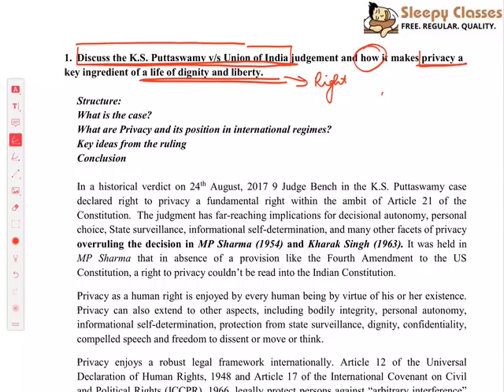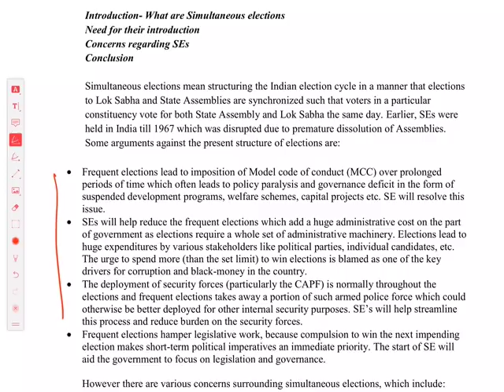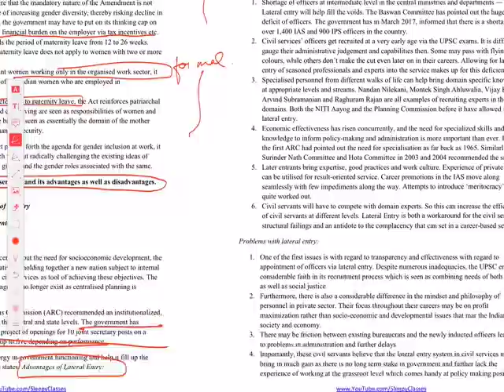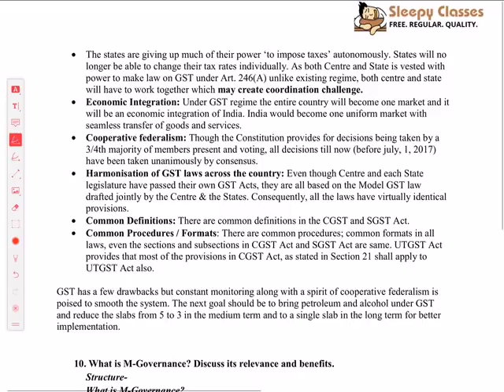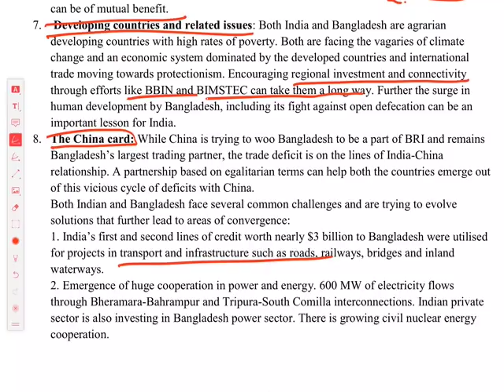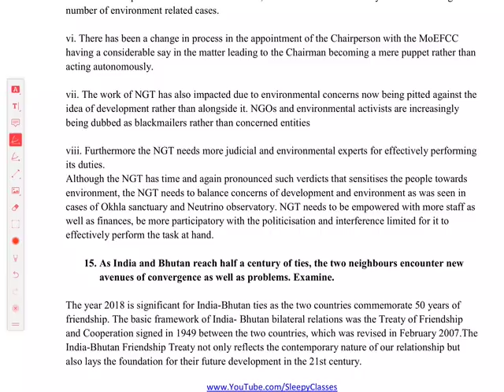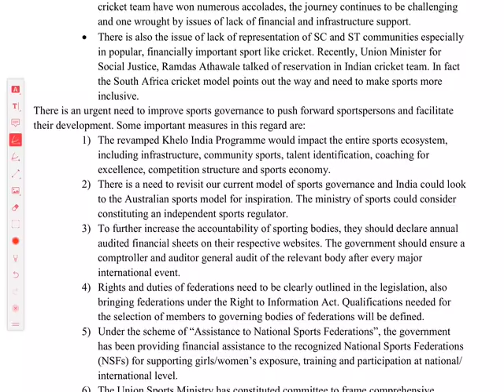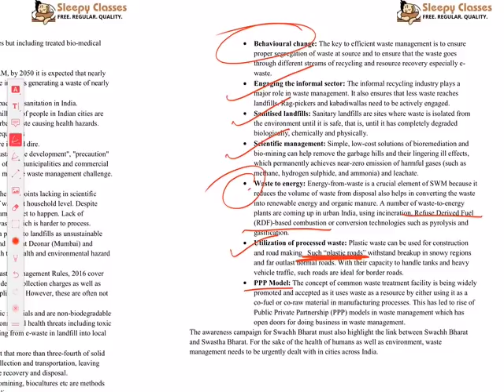GS 2 Full length Test Discussion - Mains - UPSC - IAS